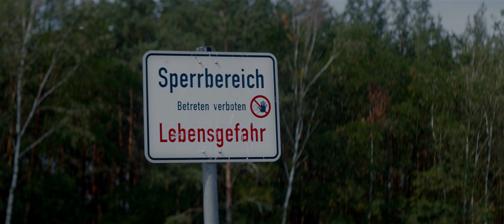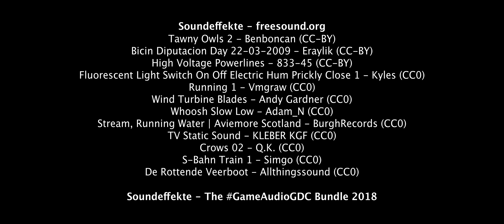9 MONATE FRIDAYS FOR FUTURE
Wir sind Schülerinnen und Schüler, die für mehr Klimaschutz streiken. Wir sind damit Teil der weltweiten Bewegung Fridays for Future.

Der Klimawandel ist längst eine reale Bedrohung für unsere Zukunft. Wir werden die Leidtragenden des Klimawandels sein. Gleichzeitig sind wir die letzte Generation, die einen katastrophalen Klimawandel noch verhindern kann. Doch unsere Politiker*innen unternehmen nichts, um die Klimakrise abzuwenden. Die Treibhausgas-Emissionen steigen seit Jahren, noch immer werden Kohle, Öl und Gas abgebaut. Deswegen gehen wir freitags weder in die Schule noch in die Uni. Denn mit jedem Tag, der ungenutzt verstreicht, setzt ihr unsere Zukunft aufs Spiel!

“Why should I be studying for a future that soon may be no more, when no one is doing anything to save that future?”
 -Greta Thunberg, 16-jährige Klima-Aktivistin im Streik